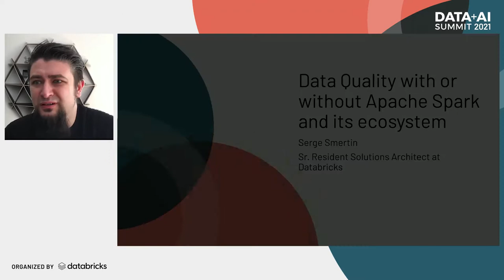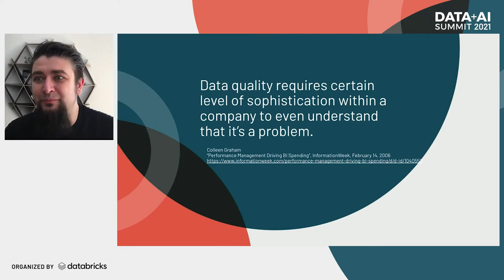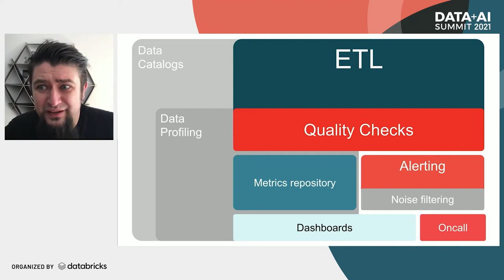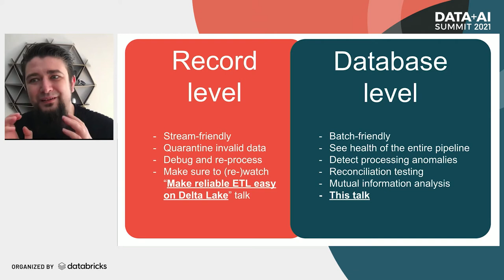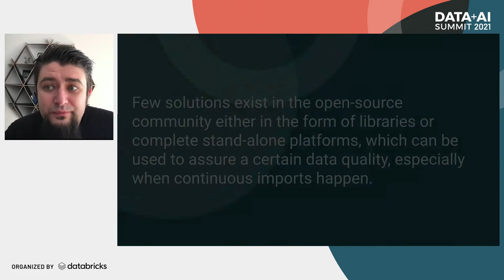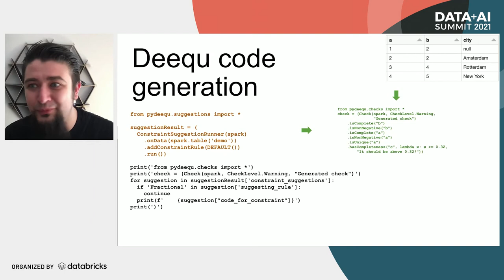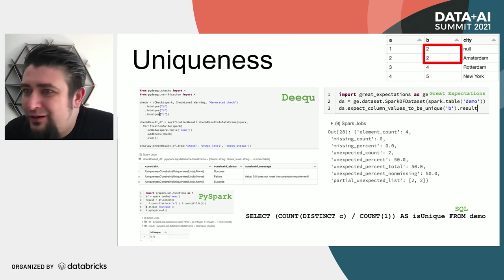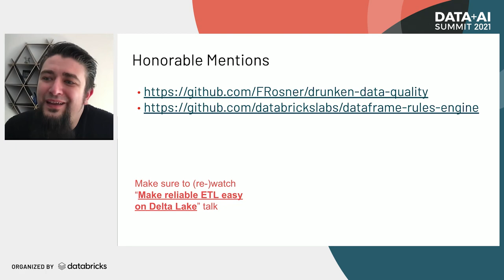Data Quality With or Without Apache Spark and Its Ecosystem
Few solutions exist in the open-source community either in the form of libraries or complete stand-alone platforms, which can be used to assure a certain data quality, especially when continuous imports happen. Organisations may consider picking up one of the available options – Apache Griffin, Deequ, DDQ and Great Expectations. In this presentation we’ll compare these different open-source products across different dimensions, like maturity, documentation, extensibility, features like data profiling and anomaly detection.